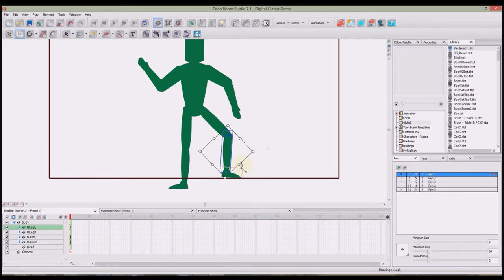2D Animation Demo - Digital Cut-Out Character Animation Overview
This is a quick demo showing the basic steps in creating a 2D cut-out character. It's SO EASY that YOU CAN DO IT TOO!